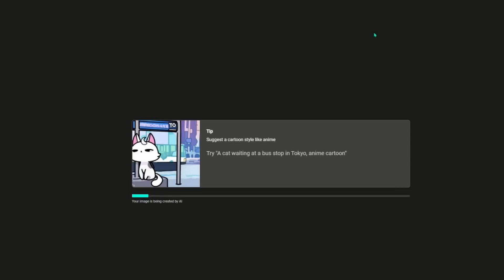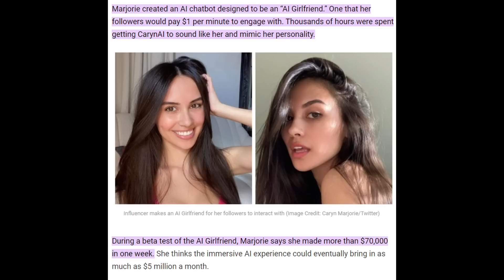7 Levels Of A.I.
with the quick advances in A.I. the world is changing and it could come with unthought of consequences so in this video we go over the progressing concerns of ai

Cult of Dorbol Discord